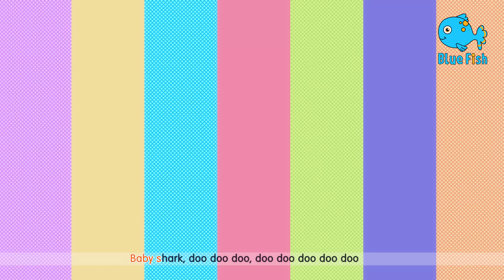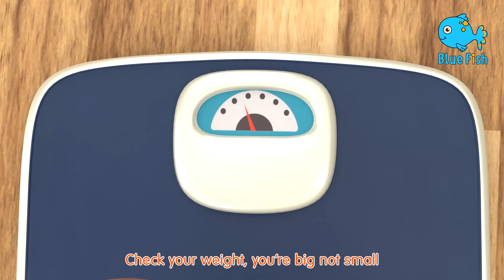BabyShark Dance Best Kids Songs And More Nursery Rhymes